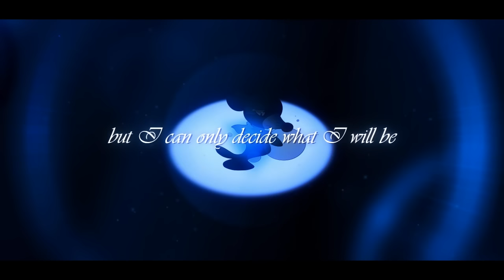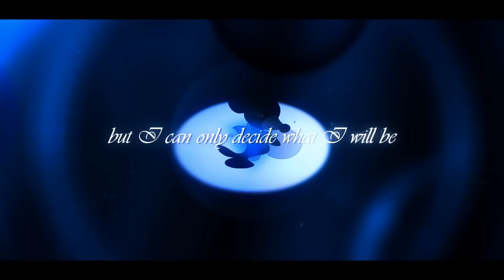"In Your Spotlight" ♪ Original Pokémon Song (Pokémon Sun and Moon) Trickywi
I saw the hate on Popplio from Pokémon Sun and Moon so I decided to write a song about it! Lyrics also come from experience.

☼ Wanna hear more of my songs?

"In Your Spotlight"   based on Popplio

☼ Written, arranged, and vocals by Trickywi

☼ Art by Kanokawa, Lumiboo, and FurbyTehGamer

☼ It's another day to fight the fray, my heart is soaring
To find the way towards the stage won't come easily
Troubled waves, spirits decay, their words are daunting
But they cannot create what I will be
They laugh at me
Throw taunts at me
One look at me and they misjudge what they see
But I can only decide what I will be

I'll be your sky and your fire
And I will go much higher
I'll stand up to the lightning, it's time to turn the tide...at least i will try

I will be legendary
 I will shine in your eyes
and you'll see that I'm worthy to be in your spotlight
(Spotlight)

I can face the rain, get through the pain, my soul is burning
I was once afraid, hid in the shade, changing what's me
I was falling under, scared of the thunder from their taunting
But they should not effect who I will be
Im not ashamed
Im proud of my name
Im not the same, I can drown their spiteful flames
Ill aim to win, not wallow within the lie that I've been

Step in the light. (I will be me and only me)
Step  into the spotlight

I am not ordinary
I will be only me
...in your spotlight